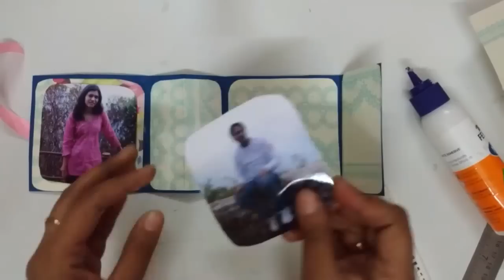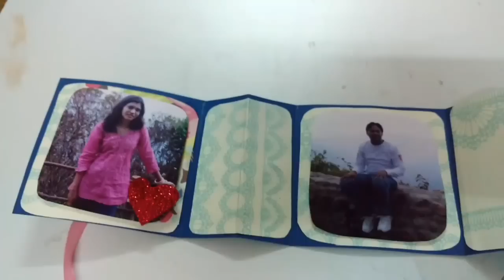DIY Purse Photo Card Tutorial | How To | CraftLas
Learn to make beautiful DIY Purse photo card for gifting.
Purchase Craft Material online At:
Patterned Paper =
Washi Tapes =
Double sided tape =
border punches =
corner rounder =
cutting mat =
Binding rings =
hot glue gun =
Designer scissors =
paper quilling strips =
paper quilling kit =